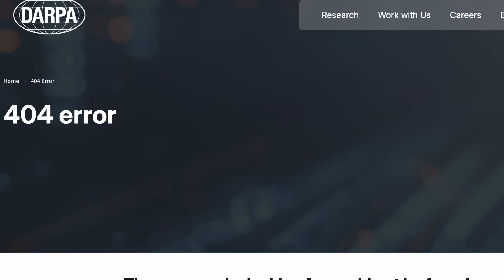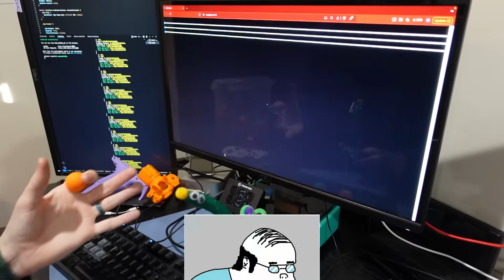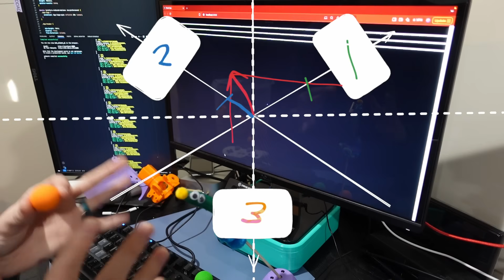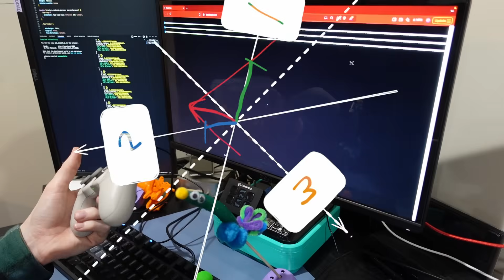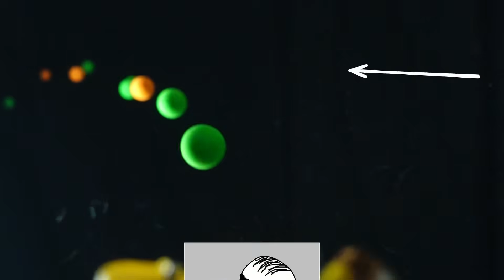Shooting Around Corners Using the Magnus Effect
Today we struggle to shoot around corners taking inspiration from a secret DARPA project called EXACTO.

Film Equipment I Use:
Slow mo/Camera